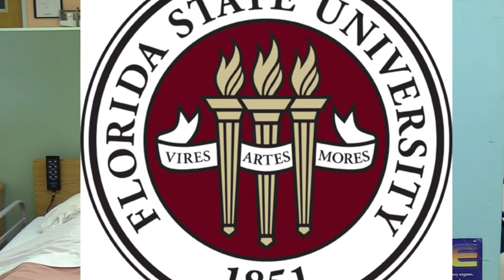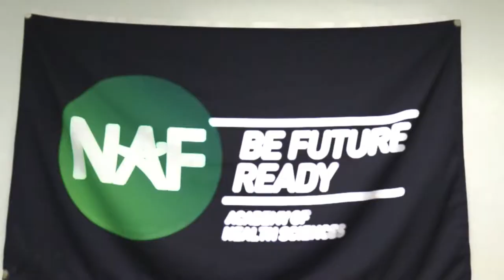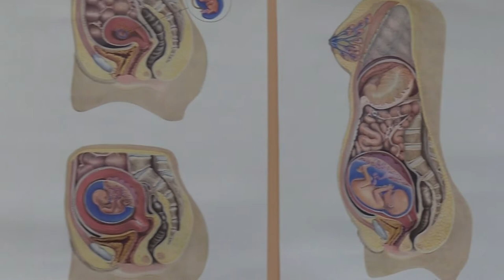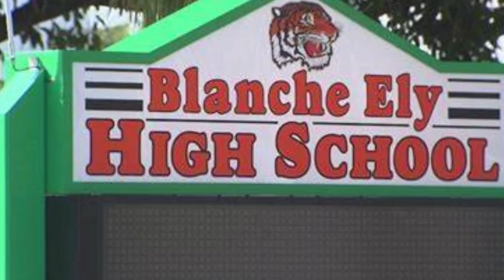Blanche Ely High School